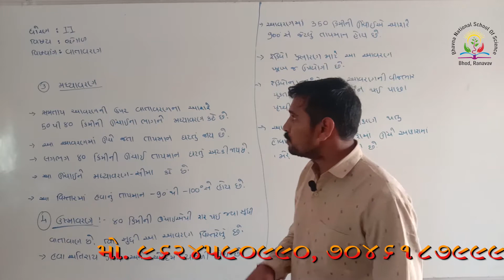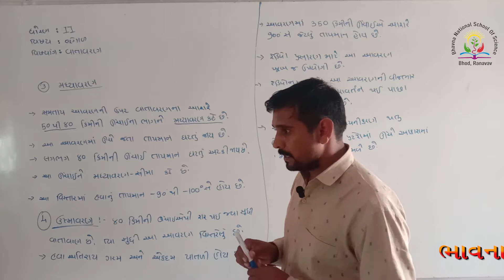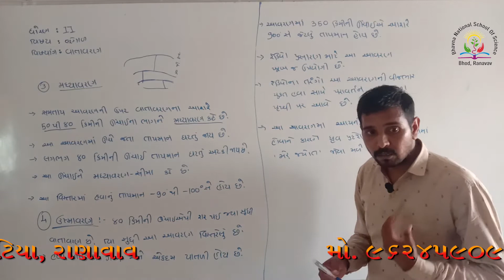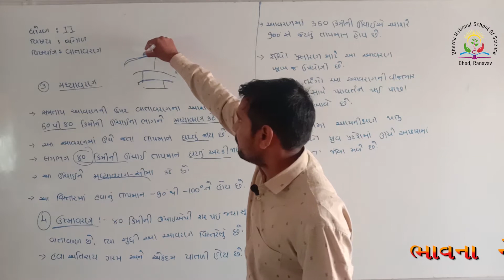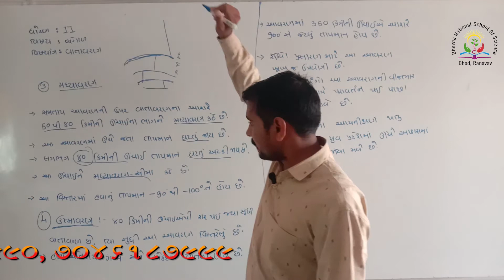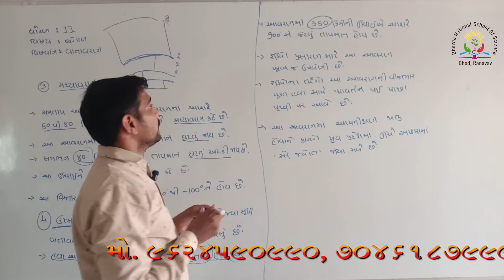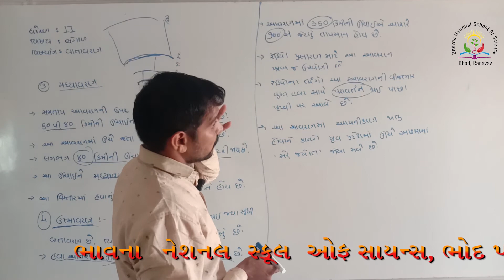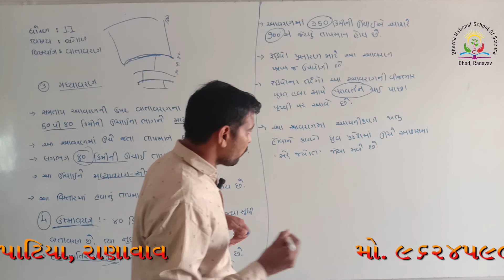ધોરણ ૧૧(આર્ટસ): ભૂગોળ (પ્રકરણ:૮)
Prepared by: Dasa Keshusir